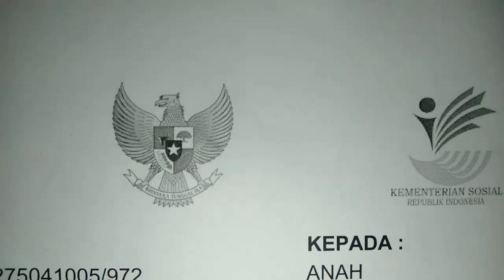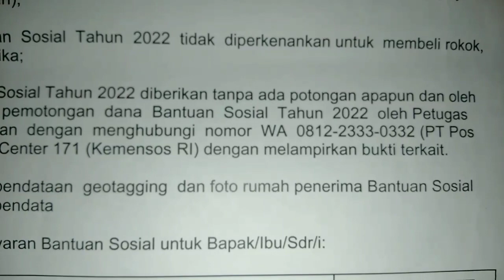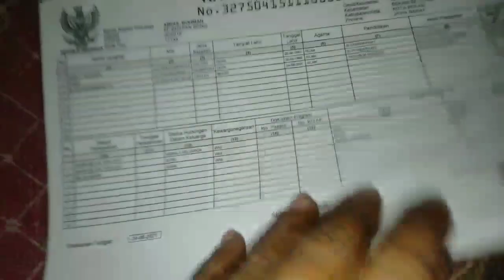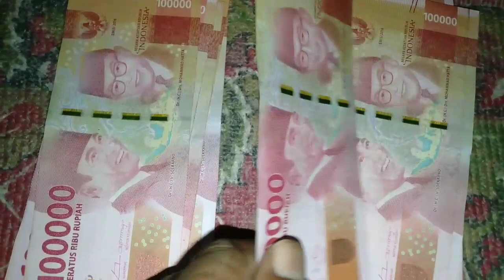ALNGSUNG CARI RP 1.275,000 SEKARANG BLT BBM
lansung cair blt bbm rp 1.27500 sekarrang